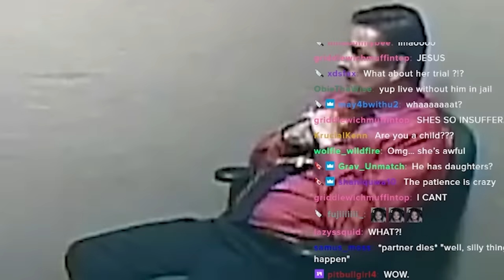interrogators set a trap for lying Sarah Boone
Twitter - I do not use Twitter!